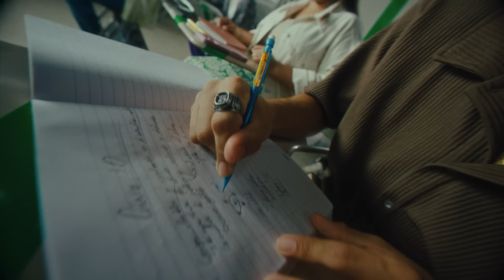Sé tú, en La Inter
Encuentra tu carrera en la Inter: setuinter.com